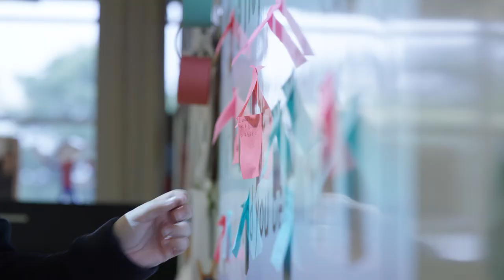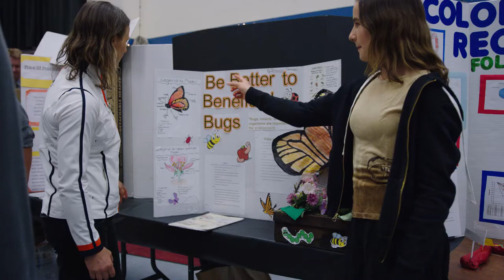Conejo Valley Unified School District - Specialty Schools